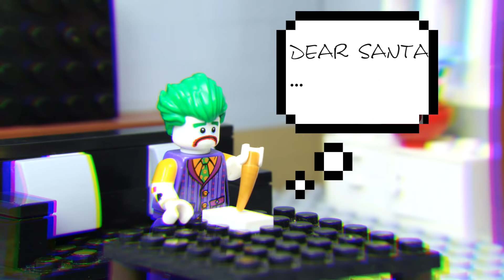Lego Batman Joker's Surprise Xmas Gift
Joker writer a letter for Santa Claus. He also want a gift for himself. Let watch how he can get a surprise gift.

►About us:
Hello Brick Channel fan!!! Thank you for dropping by.
Welcome to the creative world of Brick Channel, a unique Lego Stop Motion channel bursting with super funny, positive, friendly and highly educational stories. Our videos inspired by sugary cute Lego featuring the characters many more!!!
Any idea or suggestion is a huge contribution for us.